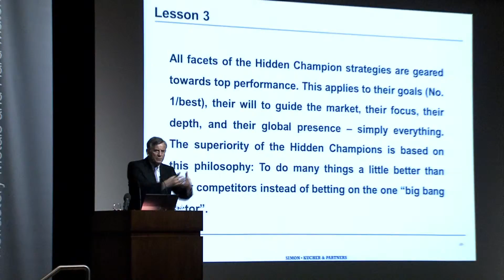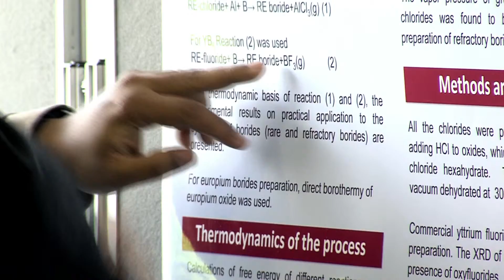18th Plansee Seminar, Reutte, 2013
The 18th Plansee Seminar is an international conference to present new insights in the field of Refractory Metals and Hard Materials.